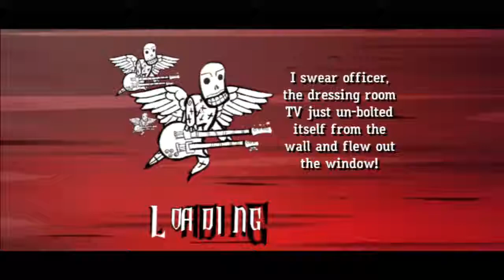Slow Ride As Made Famous by Foghat Expert Guitar FC #909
Easiest song on the whole GH planet I believe, but it's an amazing song and very fun to play.